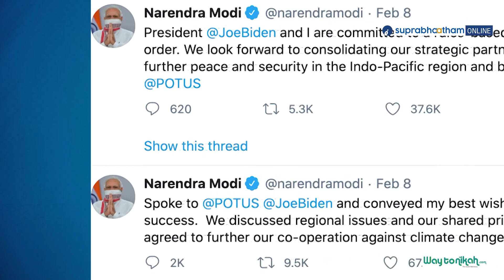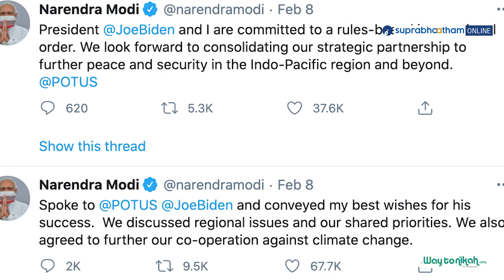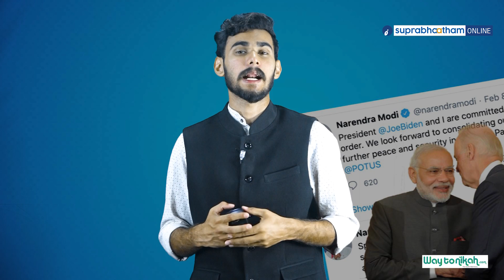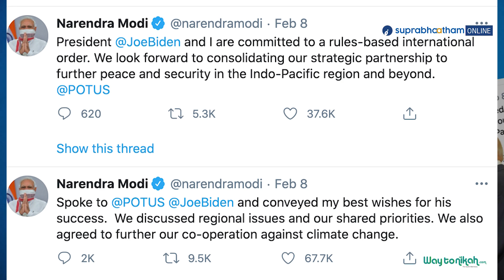ബൈഡനെ പ്രണ്ടാക്കാന്‍ ഒരു കൈ നോക്കിയതാ...കള്ളി പൊളിച്ച് ബൈഡന്‍